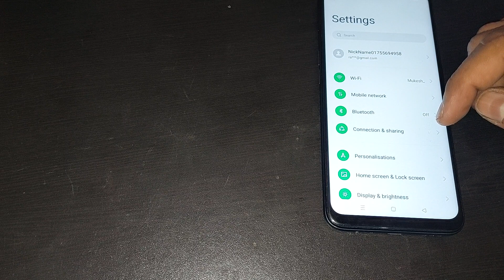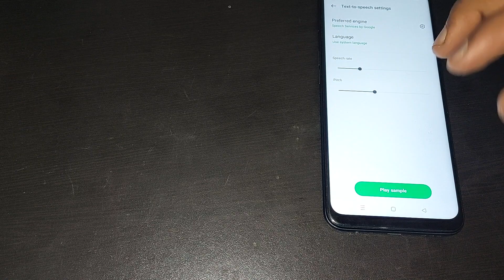oppo a78 5g speech rate setting, oppo a78 5g me speech rate use kaise kare